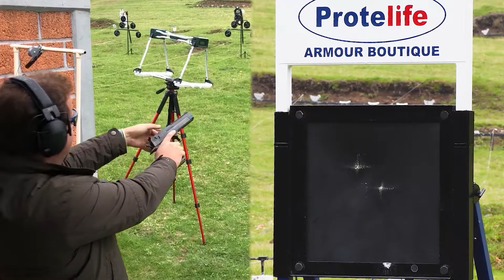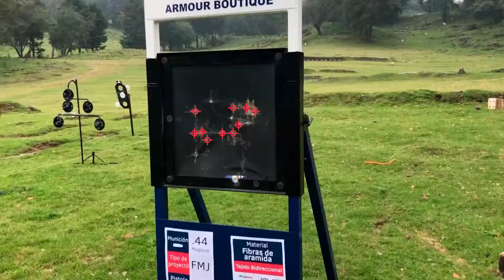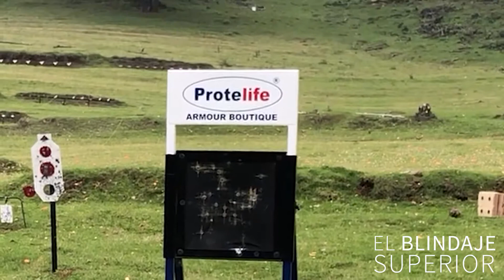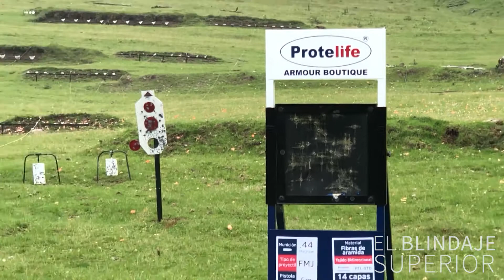¡42 impactos de bala blindaje multihit protelife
Después de ver este video no te conformaras con cualquier blindaje PTL-STD Multihit® es tecnología única en la industria desarrollada por Protelife Armour Boutique la prueba del porque somos EL blindajesuperior